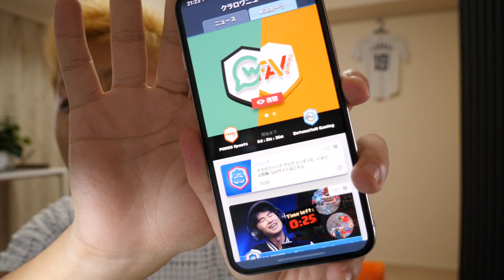きたああ！！！きおきおが一番応援してるクラロワプロチーム、DNGが勝利！！！！！よっしゃあああ！！！！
⬇︎LewisさんTwitter

きおきおと1対1で話したり、プライベートな内容の配信をしてる『おけまる応援隊』！通称おけメン！

【今日の一言】